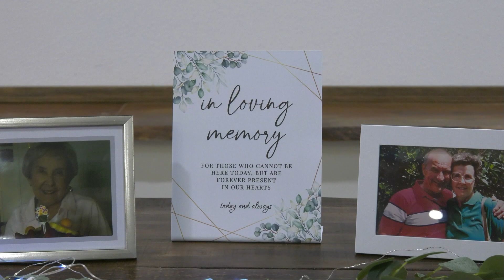Lindsey and Julius - The Wedding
Filmed in the similar style as The Office, Lindsey and Julius get married. 11/19/2022